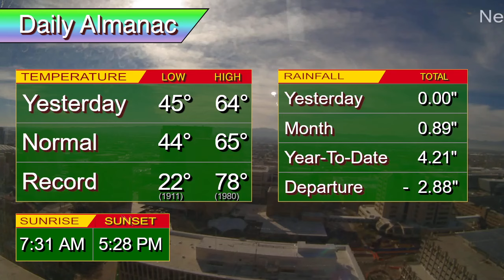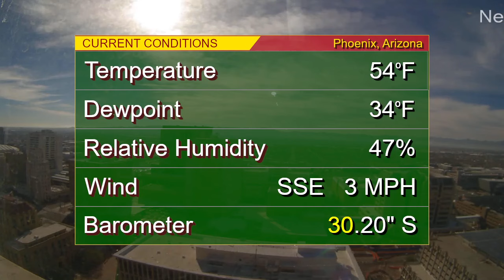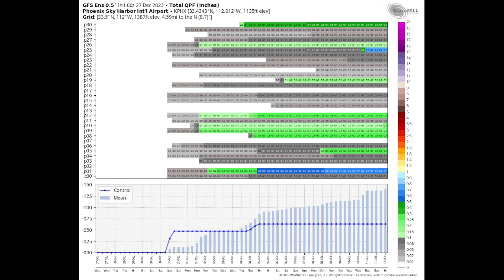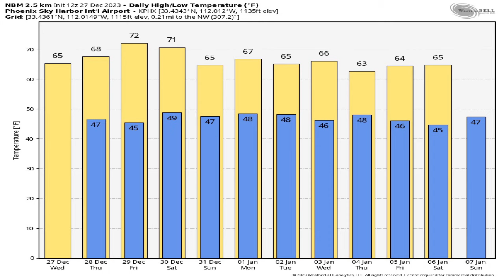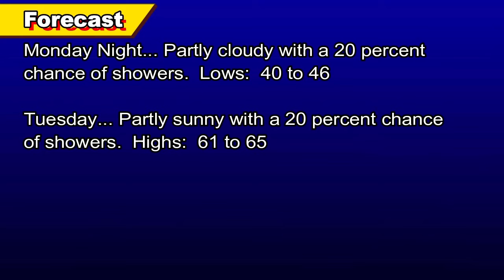December 27, 2023 Phoenix, Arizona Weather Discussion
Check out Michelle's video chronicling her trip to the Philippines!